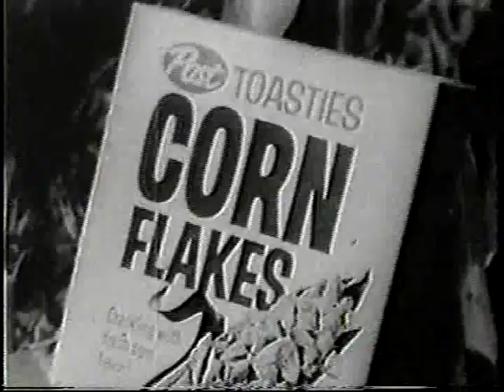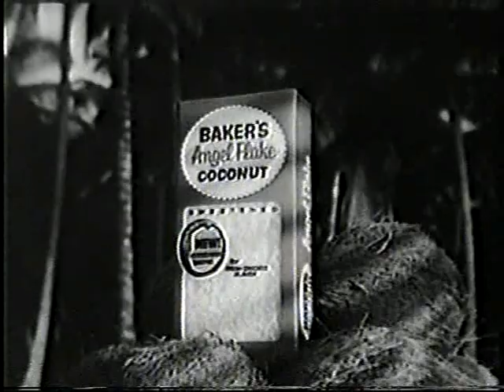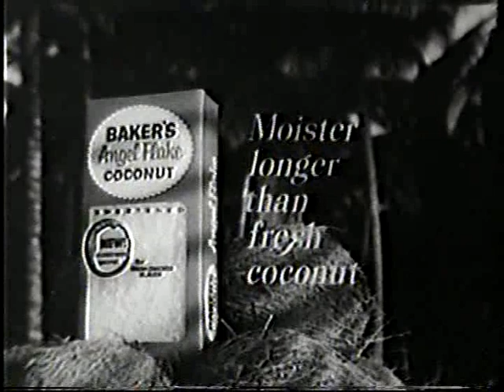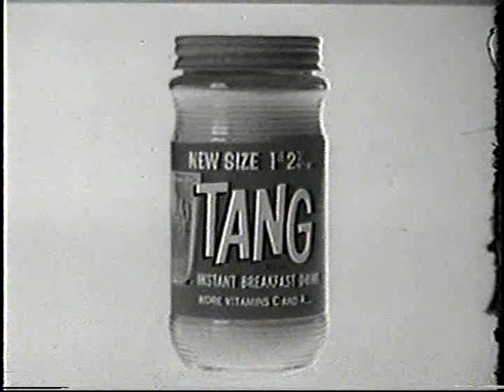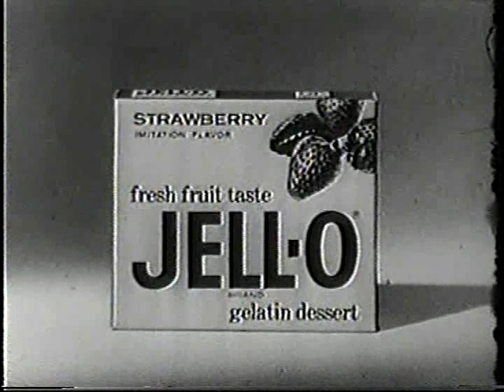Many Happy Returns Pilot